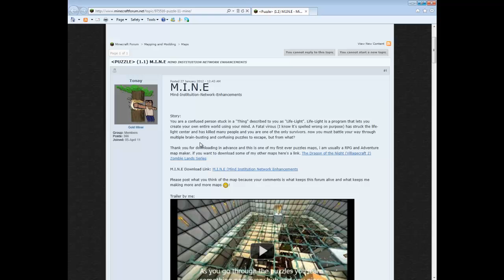Minecraft: M.I.N.E. w/ Blindo and Tony Ep. 1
Rules are in game.

One of my favourite maps so far.  Not too hard, not too easy, not too long, not too many signs, it's all good.  Also, this will be my first video to use my new intro.  It's not very good, but it's a start.